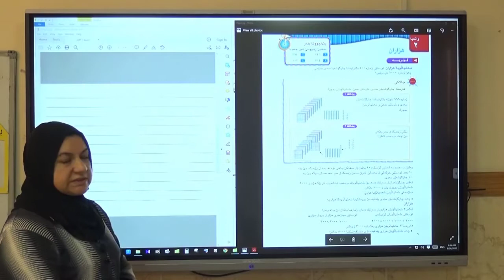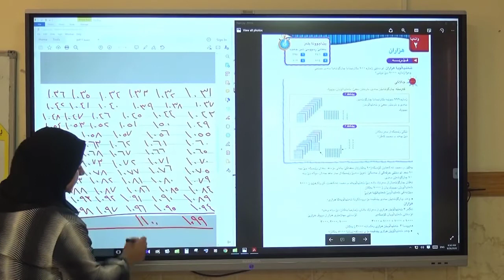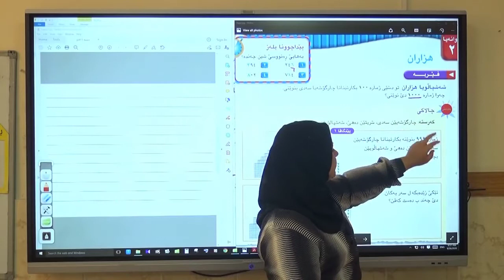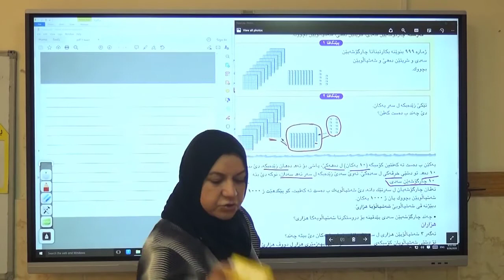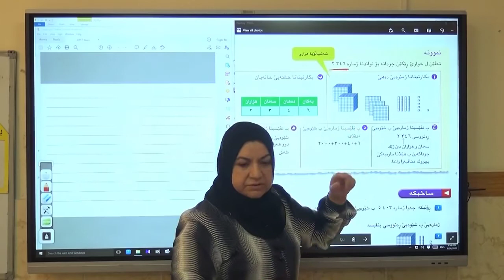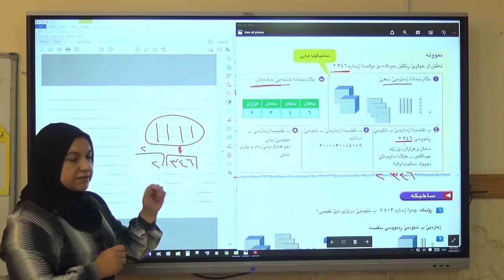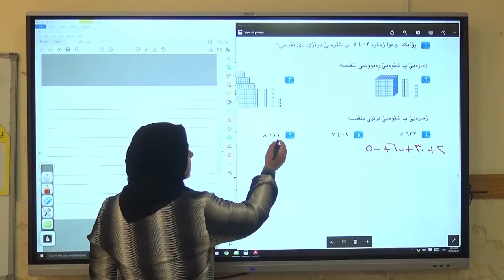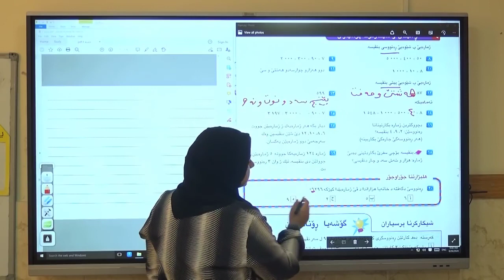بولا سيي بابةتي هزاران (2) بيركاري